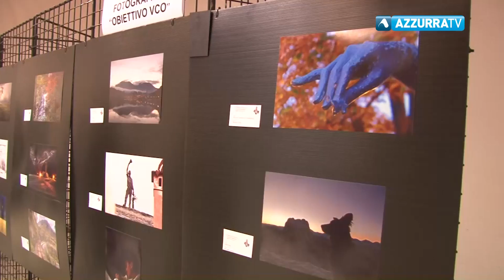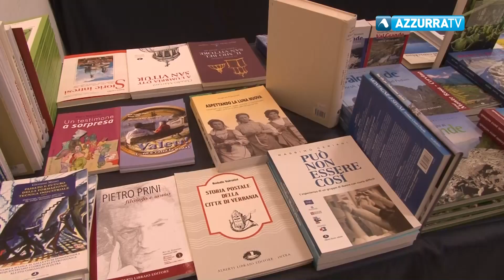A Villadossola fino al 1° maggio c'è la Fabbrica di Carta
21 aprile 2017 - A Villadossola fino al 1° maggio c'è la Fabbrica di Carta